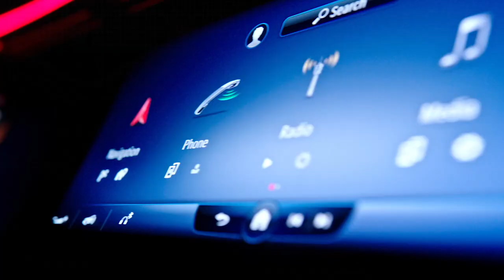08-magasinet: Billborn special med siste nytt før Aalesund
Hva tenker Billborn om utviklingen til Compaoré og Camara? Hvordan er ståa med Thomassen, Salétros og Wichne? Svaret får du i 08-magasinet.

Vi har også besøkt Espen Skaar og gjengen i Tune IL Fotball. På Skjeberg Golfklubb har vi hatt golfturnering med Flexi Regnskap, mens Nygårdshaugen IL og Fredrikstad IL har målt krefter med a-lagsguttæne.

08-supporterne Christian Granholmen og Tor Raanaas mener optimismen er tilbake i byen. De to var på én av de totalt ni bussene som dro med Fossefallet Supporterklubb til Åråsen.

Takk til Bertel O. Steen (Sarpsborg) og Læreplassjegerne for støtten til magasinet vårt.